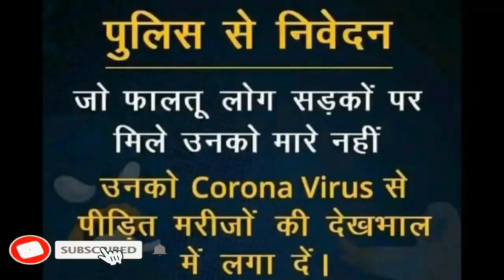Auraiya Road Accident की कहानी,जिम्मेदार कौन,CM Yogi या PM Modi? 24 मजदूरों का अंत,36 घायल,17_MAY_20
Auraiya Accident : रोटियां लेकर निकले थे, मजदूरों का दर्दनाक मौत का आंखों देखा हाल..?
औरैया सड़क हादसे पर उत्तर प्रदेश के उप-मुख्यमंत्री Dinesh Sharma ने शोक प्रकट किया और कहा कि मजदूर धीरज रखें और संयम से काम लें,सरकार उनके लिए बंदोबस्त कर रही है.
Breaking : 24 migrants died, 38 injured in road accident in Auraiya

About Channel: Vaish Vyapar, News Channel is a 24-hour Hindi news channel. Vaish Vyapar News Channel established its image as one of India's leading credible news channels, and is a preferred channel by an audience which favors high quality programming and news, rather than sensational infotainment.